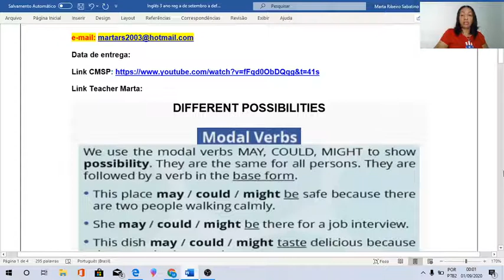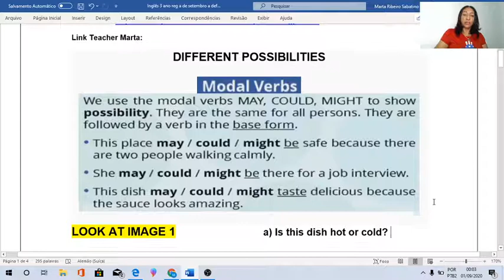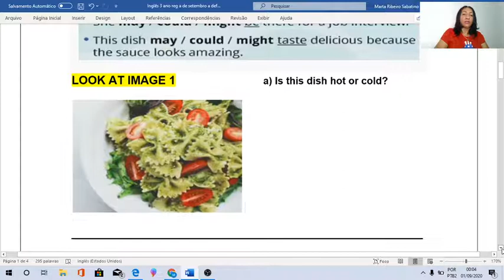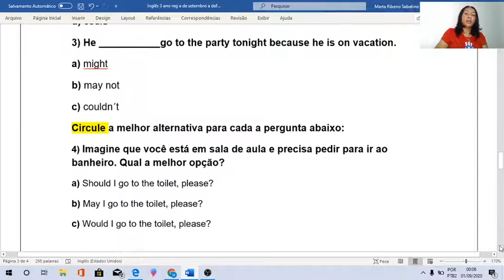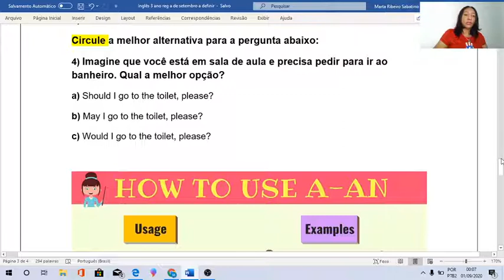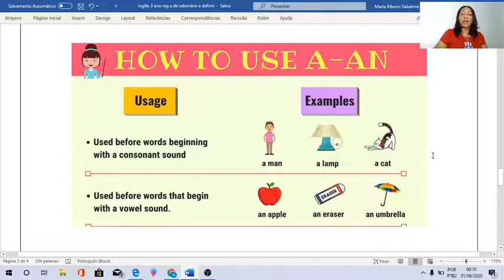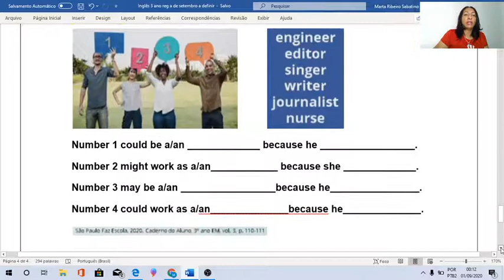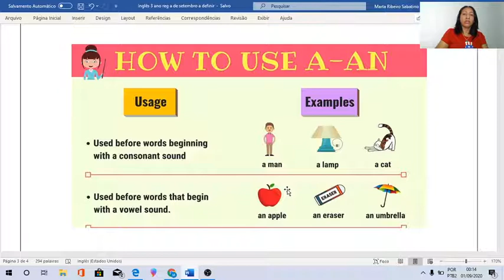SP Faz Escola Possibilities Inglês 3ª Série EM.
Inglês 3ª Série EM. SP Faz Escola;